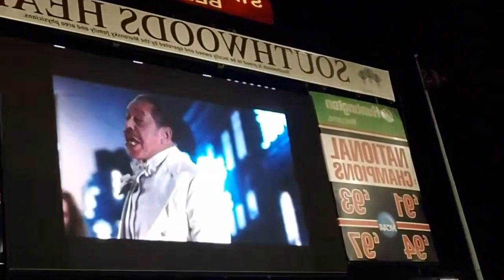MYPENGUINVIEW: Game Day with Tony 🐧🏈🎉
Hang out with Tony Nakley (or @ysugram_tony as he likes to call himself) as he spends a penguin game day on the field for the Youngstown State vs. Robert Morris football game.

Interested in creating a vlog for YSU?